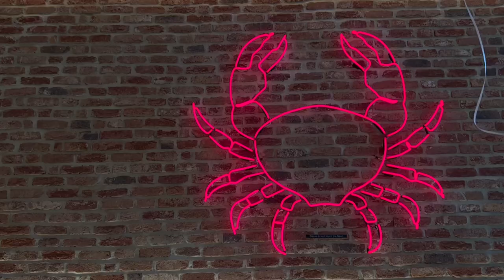WEEKLY VLOG | MY FIRST HERMES PURCHASE AND A MASSIVE LIFE UPDATE | Amy-Beth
Hi everyone, I hope you all enjoyed this vlog. Thank you for your continued support xxx

TUESDAY

*Anine Bing hoodie

WEDNESDAY

*Hourglass primer

YSL foundation (B60)

Lee Staffford heat protectant

*All Saints jumper

NAKD jeans

*Dunks

The Seafood Bar

Mano Mayfair

THURSDAY

Hermes Oran sandals

Black hoodie

Holly’s Instagram